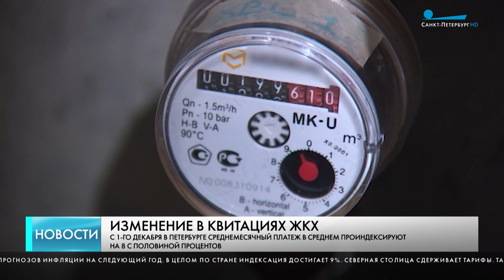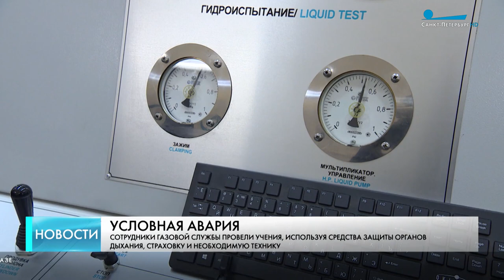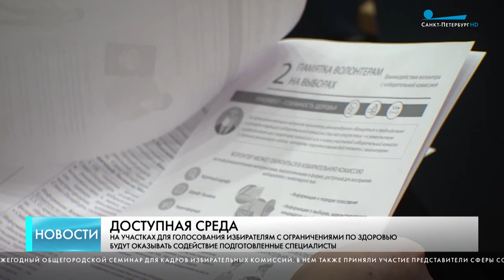Главные новости Петербурга / 25 ноября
Проверили на прочность. На Биржевом мосту сегодня припарковались десятки грузовиков.

Что изменится в квитанциях ЖКХ с 1 декабря – рассказали сегодня в комитете по тарифам.

Лабиринт в условиях нулевой видимости, утечка газа и эвакуация пострадавших – такую тренировку сегодня провели в Петербурге.

Ларьки сносят, искры летят. Почти 30 земельных участков освободили от незаконных объектов торговли в 7 районах города.

Петербург и Минск укрепляют сотрудничество. Прибывшая в рамках рабочего визита на муниципальный форум стран БРИКС делегация из белорусской столицы посетила сегодня школу №531.

Хорошего человека должно быть много — но это не про лишний вес. По данным ВОЗ, ожирением страдают более миллиарда людей.

В Мариинском дворце сегодня говорили о правовых аспектах сохранения и устойчивого развития Арктики.

Содействие избирателям с ограничениями по здоровью на участках окажут подготовленные специалисты.

Ремонт трамвайных путей стартует на Заневском проспекте – сегодня начали с геодезических работ.